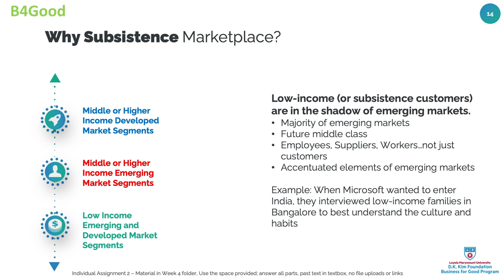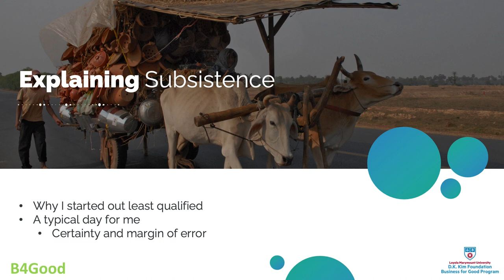3 Understanding Subsistence Marketplaces in Studio